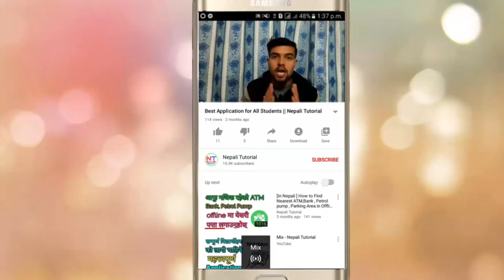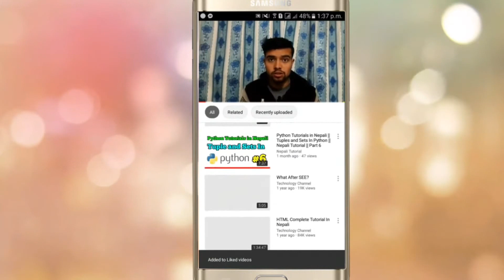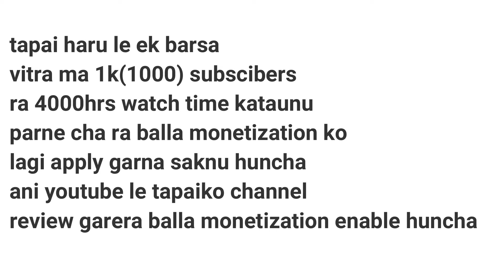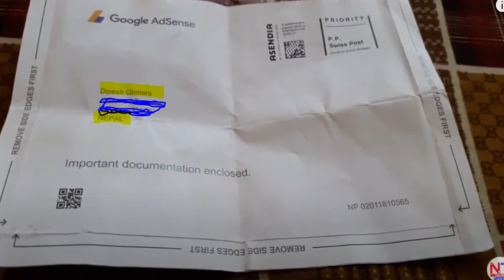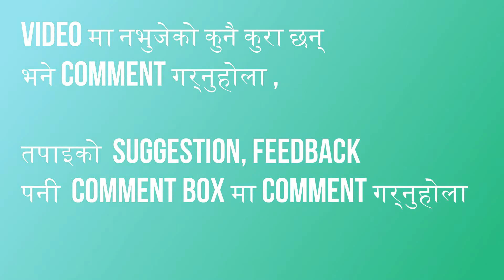How to Earn money from YouTube In Nepal ? || Online Earning In Nepal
Welcome to Nepali Tutorial Channel. How to Earn money from YouTube In Nepal ? || Earn from YouTube In Nepal || Online Earning In Nepal

In this video i have described :
how to earn money from youtube in nepal,
how to earn money from youtube in nepali,
how to earn money online in nepal,
earn money from youtube in nepal,
how to earn money from youtube,
earn money from youtube in nepali,
youtube money in nepal,
in nepali how to earn money,
how to earn from nepal online,
how to monetize youtube channel in nepal,
earn from youtube in nepali,
how to make youtube channel in nepal,
how to create youtube channel in nepal,
how to earn money in nepal from youtube

I have completely explained ,how you really can earn from YouTube ? what are the procedures and what are the process to be followed.

How you received the money from YouTube to your hand or to your bank .

0:00 start
0:01 topics covered inside the video
1:09 About me (working experience in YouTube )
1:21 Answering questions related to YouTube
1:45 why peoples say we cant earn from YouTube in Nepal? with answer
2:36 what are the process you need to follow to earn from YouTube
6:57 About Next Video